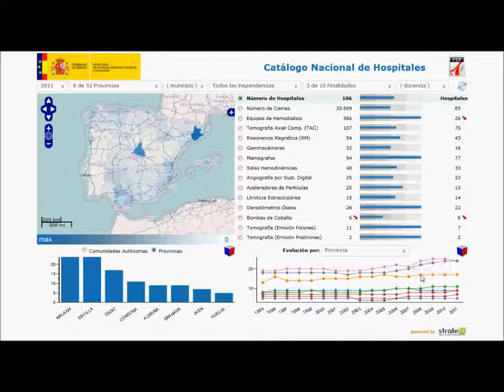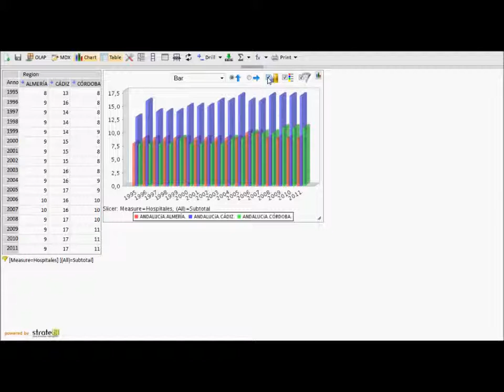Health and Hospitals Analytics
Complete Analytics tool for analyzing and managing Health and Public/Private Hospitals info